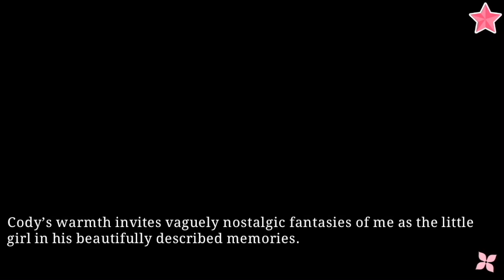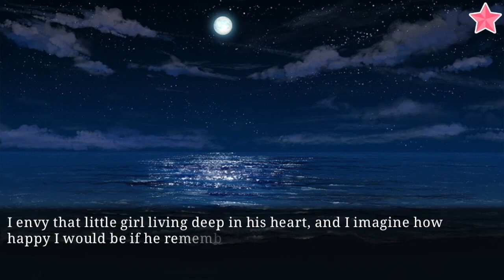TANGLED UP IN TROUBLE! Cody Gray's Full Story + Happy Ending!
This is the finale for Tangled up in Trouble - It includes Cody Chapter 1, Cody Chapter 2, and Cody's Happy Ending for this limited Love Tangle spin-off. I unlocked the Tangled up in Trouble After Story so see you there tomorrow!